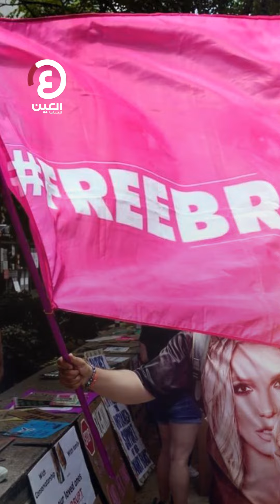والد بريتني سبيرز يتخلى عن وصايتها